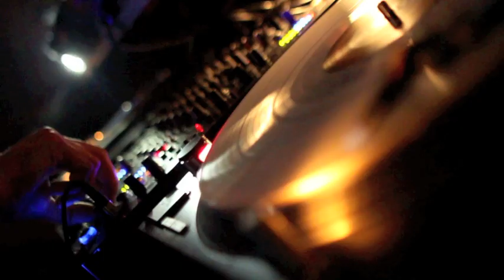WIR SIND ANDERS Teaser - April 2013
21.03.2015 WIR SIND ANDERS mit Guille Placencia